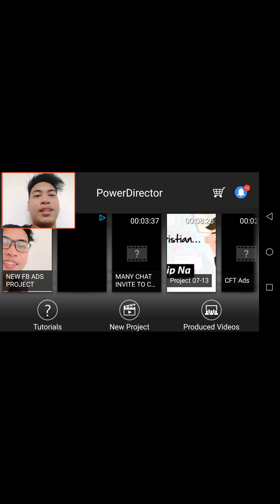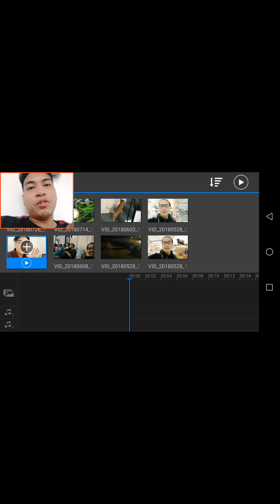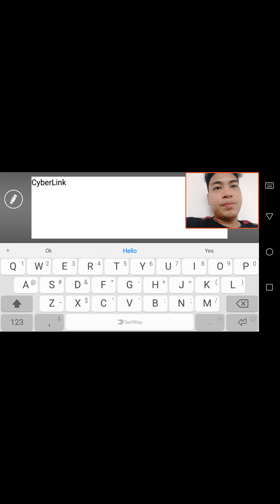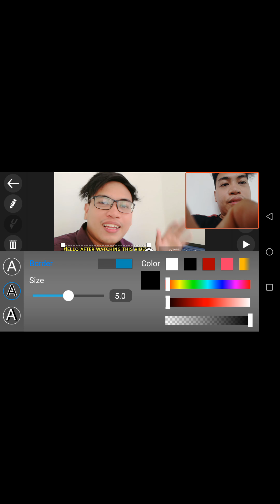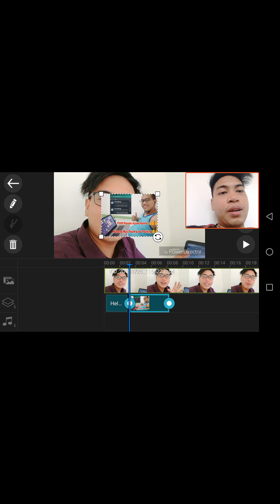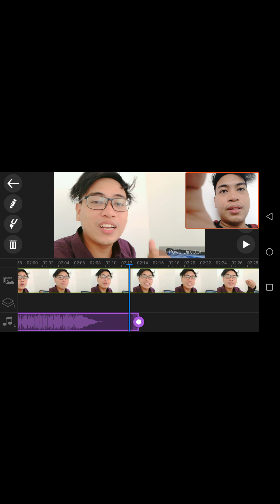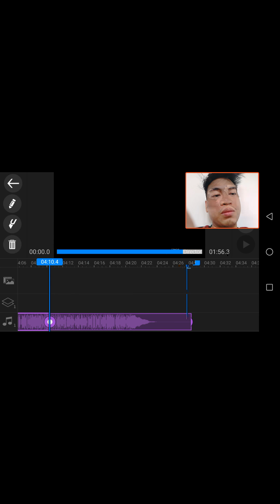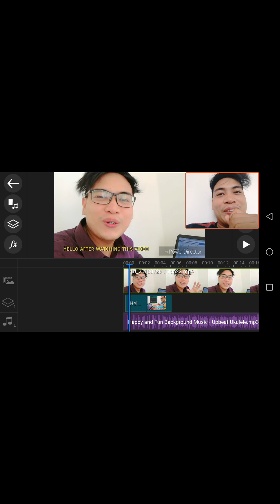Paano mag lagay ng Subtitle and Music Gamit ang Power Director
Paano mag lagay ng Subtitles, image, Music